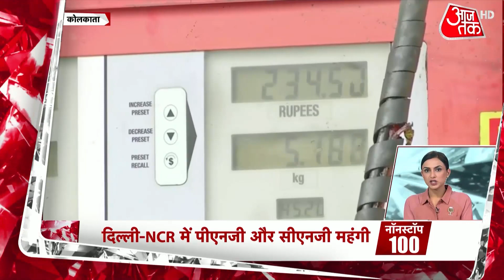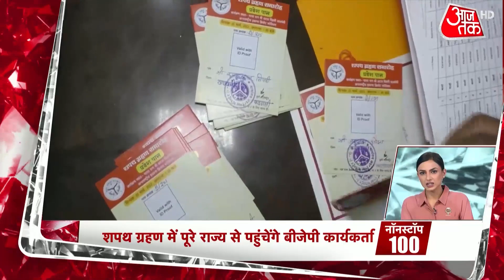महंगाई की जबरदस्त मार! दिल्ली-NCR में PNG और CNG हुआ महंगा, जानिए नए रेट|CNG Price In Delhi NCR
After petrol and diesel in Delhi-NCR, now people will have to pay more for PNG. The price of domestic PNG has been increased by Rs 1.00 per SCM.